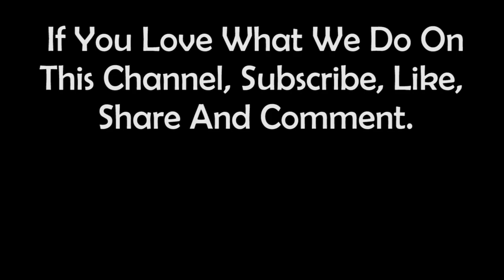KING IMA vs JUDY Plus Size Curvy Model - asmr fashion lifestyle trends 🥰 African Beauties | Wiki-BIO